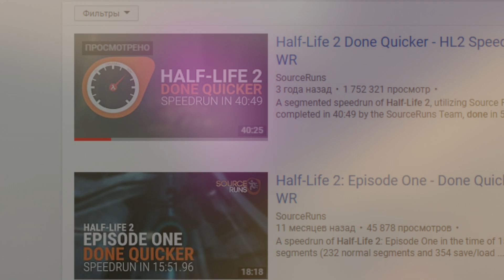КАК ПРОЙТИ КАНАЛЫ БЕЗ КАТЕРА? ► HALF-LIFE 2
КАК ПРОЙТИ И МОЖНО ЛИ ПРОЙТИ КАНАЛЫ  В HALF-LIFE 2 БЕЗ КАТЕРА/ЛОДКИ?

Интересный момент в Half-Life 2!
Давайте его обсудим.
Если можно то как? Какие баги и какие срезы можно и нужно использовать?
В этом видео мы с вами об этом узнаем :-)
Предлагайте свои идеи в комментариях!
Также предлагайте свои баги в Half-Life 2!

Музыка в конце:
SUNG - Neon Artery (Remaster)
► Официальный сайт SUNG'а!
Запомните, чтобы не пропустить новые альбомы! :-)

► Сталкерос / Stalkeros